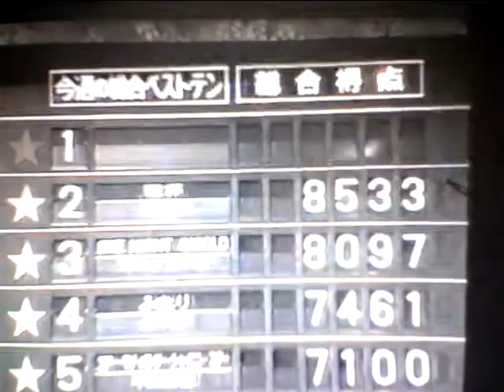Hideo Ishihara Synphony 1985 New Cinema Paradise TV Tokyo 光Genji 諸星和己 大沢樹生 山本 内海浩次 山本 赤坂 パラダイス銀河石原英男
Hideo Ishihara Synphony 1985 New Cinema Paradise TV Tokyo 光Genji 諸星和己 大沢樹生 山本 内海浩次 山本 赤坂 パラダイス銀河StarLightガラスの十代 Celine Dion Titanic My Heart Will Go On 黒柳徹子高田純二松本伊代ヒロミArnold Shuwarzenegger Jr Dany Devito 小泉今日子 Shigany Weaber Holly Hunter Michael Jackson You are not alone Aerosmith Armagedon 木村拓哉 Smap 内田有紀 坂口憲二 広瀬アリス 本田翼遠藤憲一Center Of The Earth Brendan Fraser 美女と野獣 ラジエーションハウス 阿部寛 山田孝行 菅田 Last Samurai Tom Cruise 小雪 渡辺謙 真田広之 沢口靖子 Arnold Bruce Willis Dany Devito 鎌倉殿の13人 小栗旬 佐藤 小池栄子 西田敏行 Mariah Carey Hero ハリー杉山 オダギリジョー 深津絵里 本田翼 広瀬アリス 遠藤憲一 Smap 草彅剛 香取慎吾 矢田亜希子 劇団ひとり松本人志 Aerosmith Livin On Edge Subaru Asahi Eat 広瀬アリス 山下智久 草刈正雄 木村拓哉 本田翼 Arnold Shuwarzenegger Terminater miss a thing Love It オードリー春日 綾瀬はるか 及川光博ダウンタウン Harry Potter Ema Watson Daniel Hikaru Utada First Love 池谷直樹 ケインコスギ 跳び箱 北野武 Blues Willis 加藤浩次 高畑藤原紀香清原菜々緒石原英男新庄剛Tom Cruise Livin On Edge Chage & Aska Say Yes 33 真夏の果実 涙のキッス Sothan All Stards サザンオールスターズ Orga Kyurirenko Oblibion Karina Anna Tsuchiya Voyagerds Kevin Costner Dream 宮沢りえ 芦根京子 真犯人フラグ Yoshiki X Japan Tom Belenjour Wesley Snyps Charlie Sean Mejour Leagu 瀧本美織 ソニー Tokyo Jean Claudo Van Dam Nicolas Cage Jurian Moor 黒柳徹子 内田有紀 尾崎豊 I love you Oh my little girl 高島礼子 地井武男 Yutaka Ozaki 百田夏菜子 SLY Clif Hunger I dont want to miss a thing Angel Robert De Niro Jean Leno Ronin Russia Puchin USA Baiden Predident Yamaguchi ロシア プーチン アメリカ バイデン Ukuraina War ウクライナ戦争 Nirvana Kurt Cobain Aerosmith Steeven Tyler Subaru Akiko Yada Love It 織田裕二 潤 原田龍二 上戸彩 岡田将正 浜田 鶴瓶 清野菜名 Miori Takimoto 沢村一樹 寺島進 水谷豊 沢口靖子千鳥ノブ The Ritch Back In The Saddle Sweet Emotion Jam Thriller Anna Tsuchiya Voyagerds Sony Lagoon Miori Takimoto Knock Out Boy Amazing Angel Over The Top Robin Zander In This Country Kurt Rassel 土屋太鳳 山田涼介 坂本龍一 Energy Flow Ryuichi Sakamoto 鈴木あみ 鈴木福 99 岡村隆史 松竹 大怪獣の後始末Christen Stuwart Angela Aki Aeon This Love 片岡鶴太郎 Fuji TV Sony おじいちゃんの古時計 Harison Ford Michael Nyman Piano Lesson Nirvana Kurt Cobain Big My Seacret Bach Prelude in C 小林稔二 佐藤藍子 竹野内豊Chopin Nocturn 水谷豊 相棒 反町隆史 広瀬アリス Fuji TV Teppen Piano 久石譲 菊次郎の夏 北野武 Tokio 前田敦子 AKB48 北京五輪 おじいさんの古時計 城島茂 松岡 Pianoman Billy Joel  Stalone Over The Top 水谷豊 相棒 Beetohven Synphony No 9 Coral What You Say NHK ピアノ絶対音感テスト 国友 よろずや Ginza Bill  23 Nissan Hikaru Utada 宇多田光 宇多田ヒカル Xhibision Shiseido 君に夢中 石原英男 TBS 石田ゆり子 Chopin Nocturn ショパン ノクターン Blues ブルース Come Come Everybody Long Beach Tom Cruise Penerope Crus Cameron Diaz Vanila Sky Berlin Take my breath away テレビ東京 Harvey Kaitel Cop Land NHK Shaku Yumiko Ariyoshi Panda Subaru Canon  釈由美子 有吉 Tao Tsuchiya Narumi Yasuda Kouichi Satou  きよしこの夜 Piano Perfect Pitch Test Eric Clapton Tears in Heaven 大磯ロングビーチ 安田成美 佐藤浩市 仲間トオル 天国の君へ 吉永小百合 Fujisan Kimigayo 富士山 君が代 小田原城 Odawarajou 富士大石寺 カブスカウト 競歩会2年連続優勝 Shinagawa Nihon TV Giburi Tonarino Totoro Miyazaki Hayao Joe Hisaishi 品川日本テレビ 宮崎駿 となりのトトロ ジブリ Music Roppongi Hills Satomi 石原さとみ 石原英男 テレビ朝日ミュージック 六本木ヒルズ タモリ 森田一義 Smap 木村拓哉 Koki Lady Gaga Al Pacino House Of Gucci Keanu Reaves Matrix キアヌ・リーヴス マトリックス Korg Trinity Arashi 嵐 櫻井翔 松本淳 Rolex NHK Shibuya Marui 丸井 D&G Modi Tower Records Prince 渋谷タワーレコード マイケル・ジャクソン プリンス Grand PianoTBS Love It Akiko Yada Piano Perfect Pitch Test Sony Play Station ソニー Fuji TV Kawakita 美しい光と共に歩めば 香里奈 嵐 二宮和也小池百合子フリーター家を買う Utsukushii Hikarito Tomoni Ayumeba Karina Kazuya Ninomiya Arashi Station Tamori相棒水谷豊反町隆史仲間由紀恵石原さとみ中居正広 Smap Masahiro Nakai 河北麻友子 Mayuko Kawakita Shelly シェリー ピアノ絶対音感テスト NHK 紅白歌合戦 Kouhaku Uta Gatsusen Sylvester Rocky 3 Coat Dazul 辻堂 Yutaka Ozaki Joe Perry Maddonna Holiday ビリー・ジョエル ピアノマン Rizin RenaFirst Love Sothan All Stards Itoshino Elie Elly My Love Chage & Aska Say Yes Yasushi Misia Everything 大泉洋 薬師丸ひろ子 天体観測 あいみょん ゆず 清原 尾崎豊 松崎茂 那須川天心 アンジェラ・アキ 宇多田光 宇多田ヒカル サザンオールスターズ 桑田佳祐 Keisuke チャゲ＆飛鳥 鬼束ちひろ 月光 眩暈 流星群 秋川雅史 千の風になって はじまりのバラード シルベスター・スタローン ロッキー コートダジュール辻堂 Madonna チャゲアス 浜崎あゆみ MJ コロナ 芸能人 英語 Alpha 算数 Hiratsuka OSC FM Shounan Napasa One Dierection 光Genji チャゲアス MJ コロナ 芸能人 英語 Alpha 算数 Tamori Angela Aki Tsujidou Coat Dazul Steeven Tyler Joe Perry Angel  Cyndy Lauper Holiday Hikaru Genji 辻堂コートダジュール エアロスミス マイケル・ジャクソン セリーヌ・ディオン タイタニック マライア・キャリー工藤静香 本木雅弘 布川 薬丸裕英 Smap 中居正広 木村拓哉 西城秀樹 とんねるず 木梨憲武 石橋貴明 浅香唯 井上晴美 松本明子 おりも正夫 片岡鶴太郎 田原俊彦 ウッチャンナンチャン 内村良光 南原 ローリングストーンズ 加山雄三 君といつまでも 本田翼 乃木坂46 白石麻衣 井上陽水 少年時代 光ゲンジ 諸星和己 ガラスの十代 週刊朝日 アレン・アイバーソン ニルバーナ カート・コバーン Tokyo Girls 小室圭 雅子様 石田ゆり子 小泉小泉進次郎 東京ガールズ  女性自身 大磯ローソン 東京オリンピック 2021 パラリンピック Pararinpic ベートーベン交響曲第九版『歓喜の歌』大磯ロングビーチ 天皇陛下 Enperror 女性セブン TV Guide 週刊朝日 Asahi Yamaha Piano ヤマハ音楽院 講師 ピアノ Club A Class A Cotton Club X Royal Chanel Qeen Snack Jupiter Blue Note Tokyo Coat Dazul 辻堂店 Tokyo Dome 東京ドーム 東京スカイツリー 東京タワー NHK Sony ソニー 平塚OSC 平塚OSCFM湘南ナパサ Cineplex 平塚 Sony ソニー United Cinemas iMax Cinema 日本テレビ テレビ朝日 TBS Becky Live B フジテレビ テレビ東京 富士山 東京ディズニーランド Tokyo Disney Land Wowow Star Chanel BS 交響曲 ピアノソナタ 協奏曲 Yamaha Piano ヤマハ音楽院 講師 ピアノ Club A Class A Cotton Club X Royal Chanel Qeen Snack Jupiter Blue Note Tokyo Coat Dazul 辻堂店 Tokyo Dome 東京ドーム 東京スカイツリー 東京タワー NHK Sony ソニー 日本テレビ テレビ朝日 TBS Becky Live B フジテレビ テレビ東京 富士山 東京ディズニーランド Tokyo Disney Land Wowow Star Chanel BS 交響曲 ピアノソナタ 協奏曲